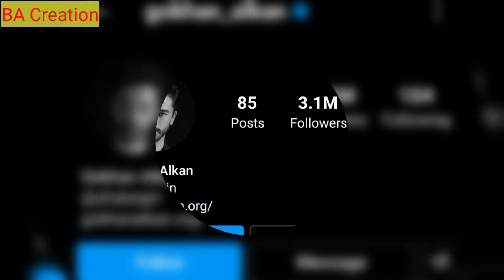Gökhan Alkan Life Style, Age, D.O birth, Net Worth, Hobbies, Girlfriend and Much More |BA| Creation